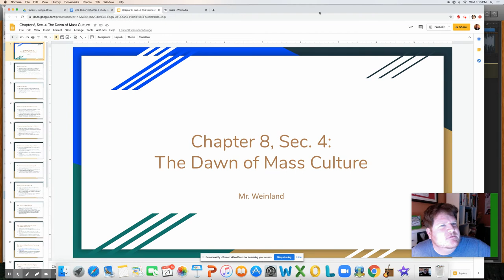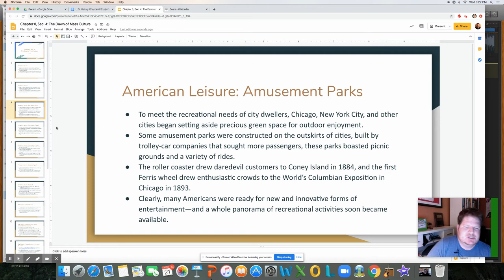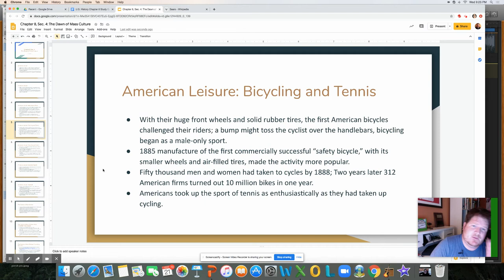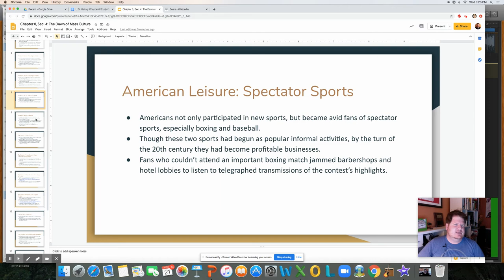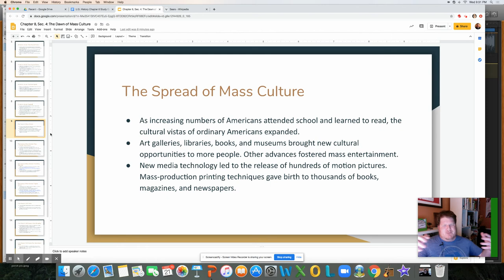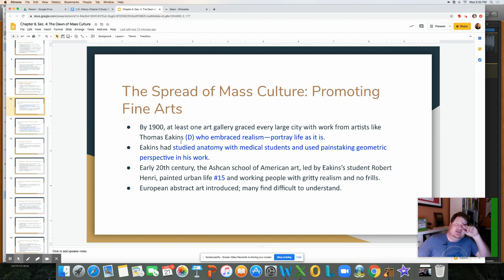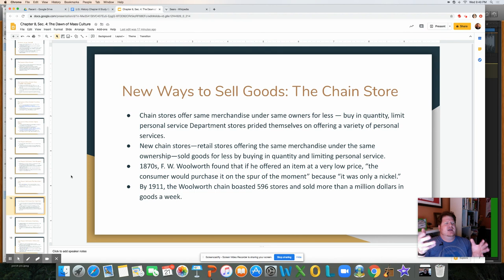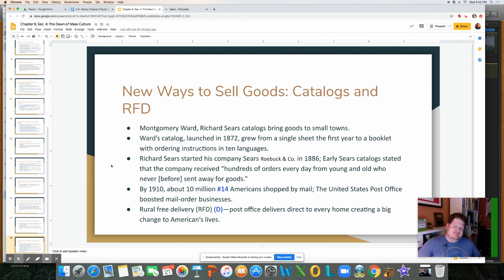U.S. History Chapter 8.4 Slides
This section goes into the "Mass Culture" of the late 1800s to early 1900s. We are seeing new forms of entertainment grow into profitable businesses. Things like baseball, art, amusement parks, and shopping are becoming things that people can enjoy after a hard week of work. Not only does it change behavior, but it will shape the American society in the future.